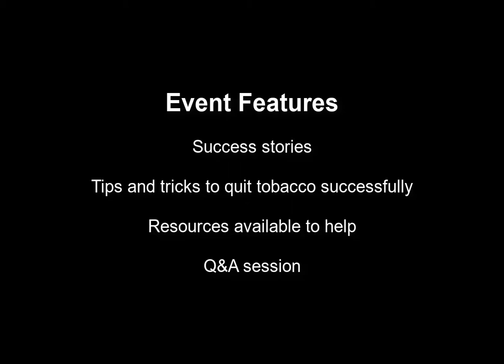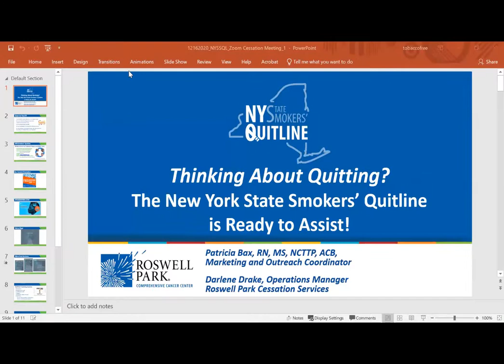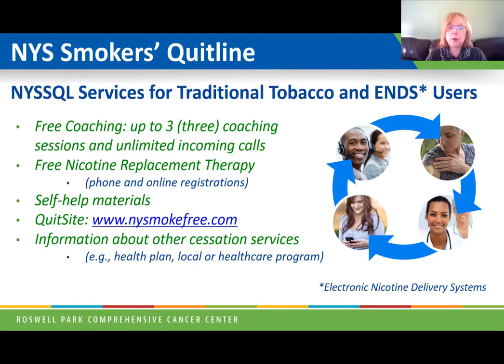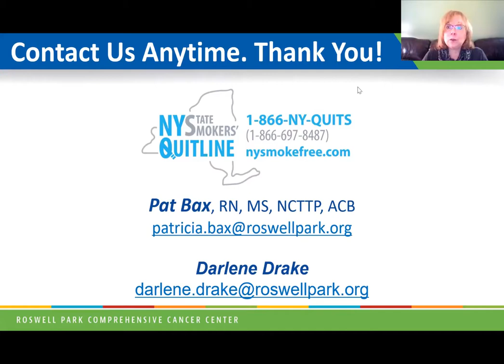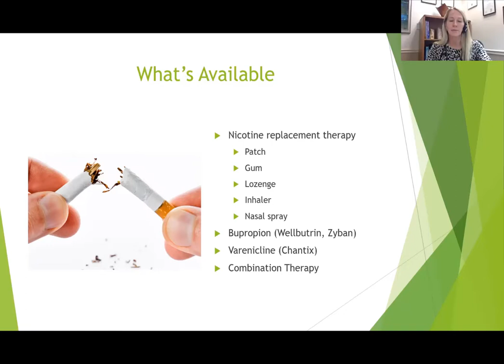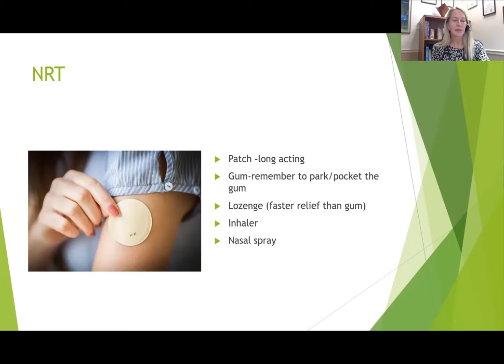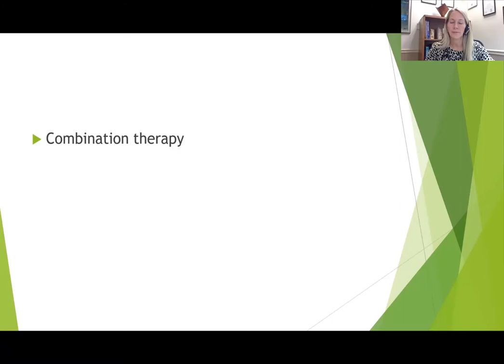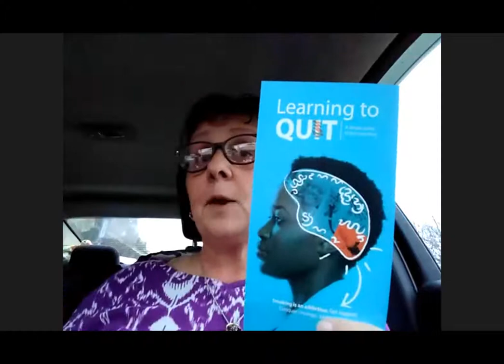Unwrap the Gift of a Tobacco Free Life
Virtual Community Lecture featuring success stories, tips and tricks to quit tobacco successfully, resources available to help and Q&A.